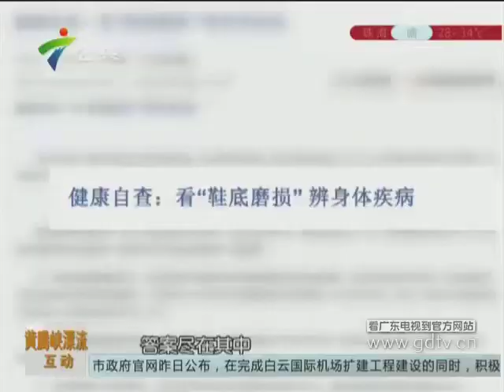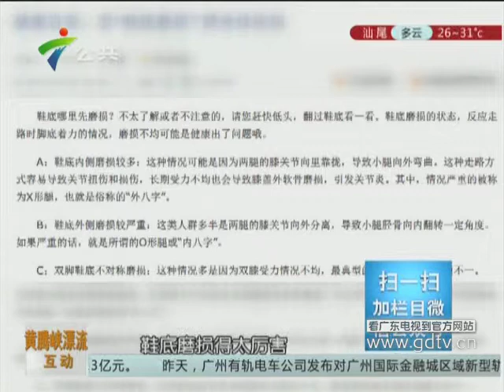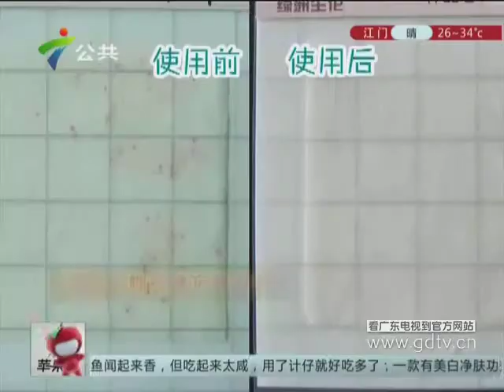20140822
20140822《生活调查团》：知“足”更健康